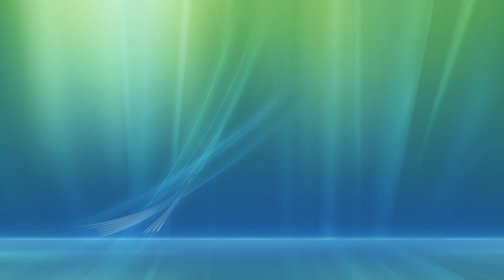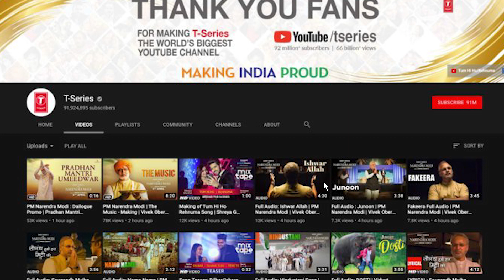Windows Vista India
This video is still getting popular especially in 2021 and beyond. Watch the latest Windows remix here if you love this one
The overdue, long-awaited sequel to my famous Windows (XP) for Normies video! Enter a special version of Windows Vista, designed just for India.

Inspired by Windows XP Romania/Windows Soviet and possibly my Windows XP for Normies video.